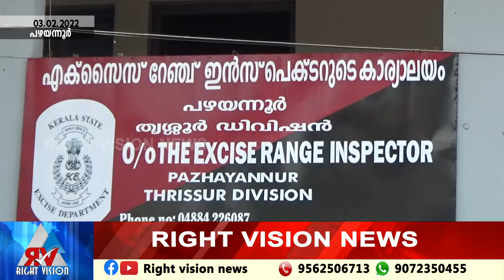പഴയന്നൂർ:: വീട്ടിൽ വിദേശമദ്യ വിൽപ്പന നടത്തിയ മധ്യവയസ്കനെ എക്സൈസ് ഉദ്യോഗസ്ഥർ പിടികൂടി.